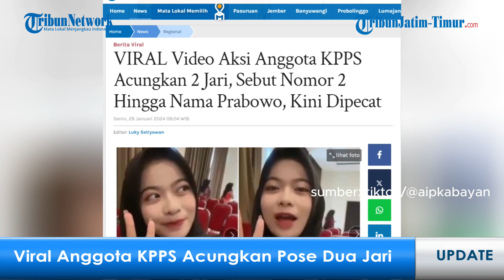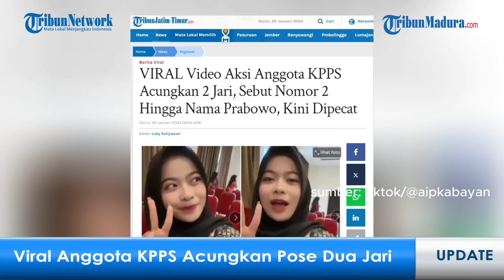Nasib Helmi Hermawati, Anggot KPPS Dipecat Imbas Video Acungkan 2 Jari, Ngaku tak Ada Maksud Dukung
VP: Erric

Anggota KPPS itu tampak mengacungkan dua jari, menyebut nomor 2 dan Prabowo Subianto. Aksi anggota KPPS mengacungkan dua jari, menyebut nomor 2 dan Prabowo Subianto itu viral usai terekam kamera hp.